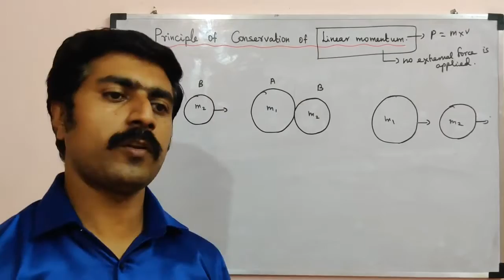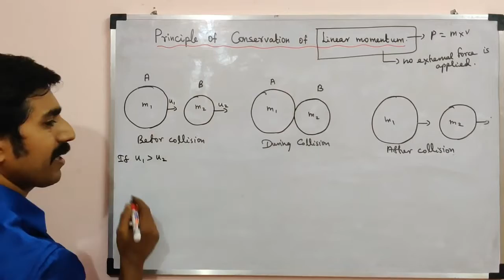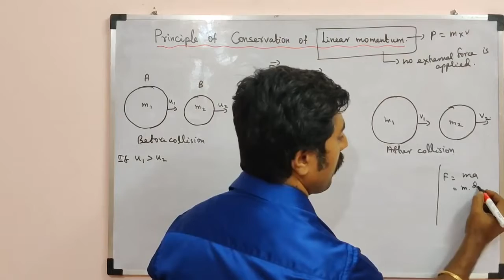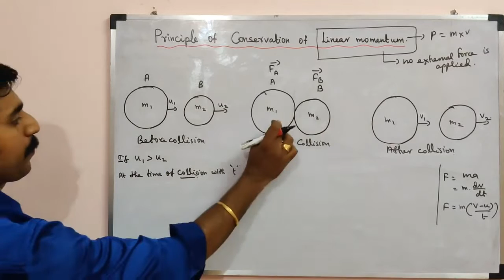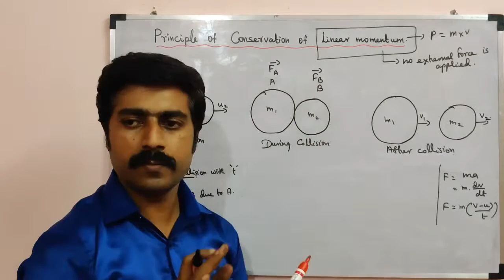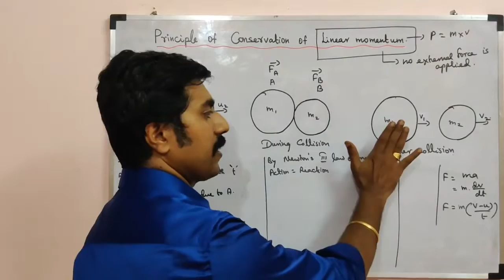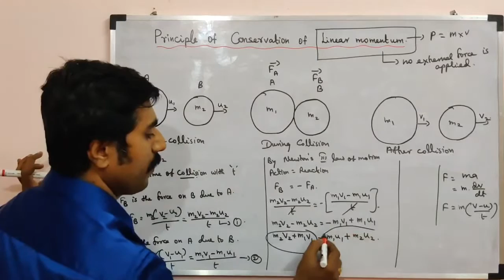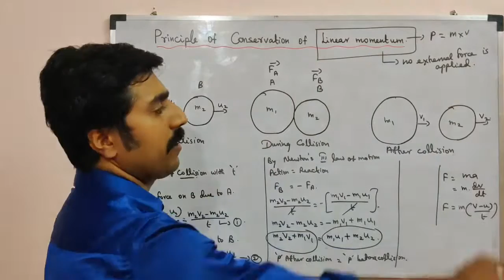Principle of conservation of linear momentum||Ln 1|| STD 10|| Tamil